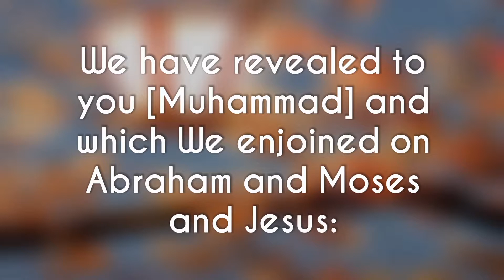CONSULTATION (Sūrat ash-Shūrā) 42:13 Quran Recitation by Nasser al-Qatami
In matters of faith, He has laid down for you [people] the same commandment that He gave Noah, which We have revealed to you [Muhammad] and which We enjoined on Abraham and Moses and Jesus: ‘Uphold the faith and do not divide into factions within it’— what you [Prophet] call upon the idolaters to do is hard for them; ALLĀH chooses whoever He pleases for Himself and guides towards Himself those who turn to Him. —CONSULTATION (Sūrat ash-Shūrā) 42:13
المصباح
Recitation by Nasser al-Qatami
Read, Reflect, Tag & Share